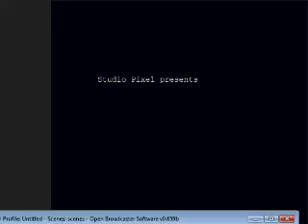cave story blind part 5